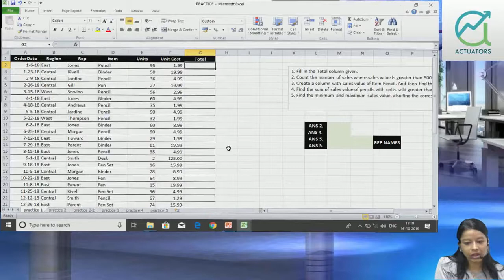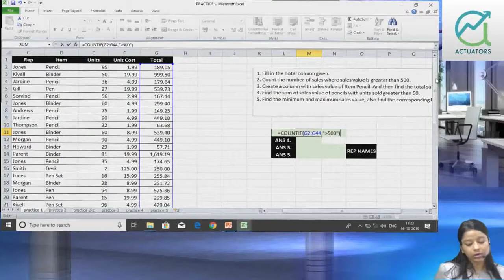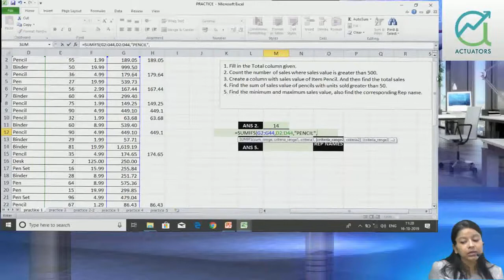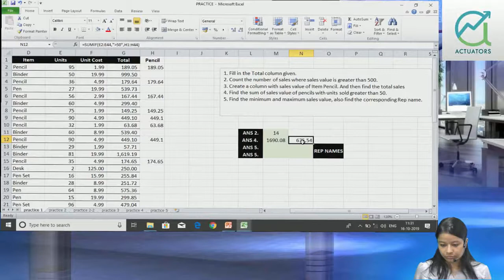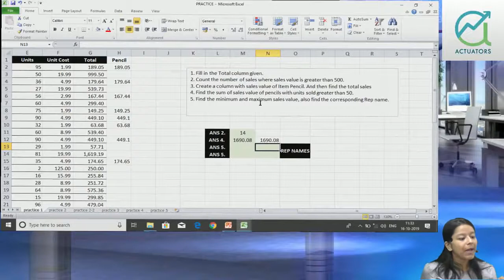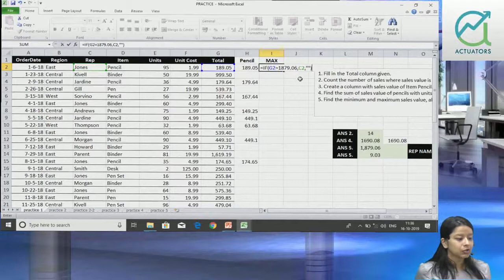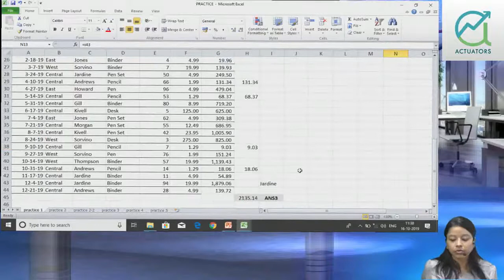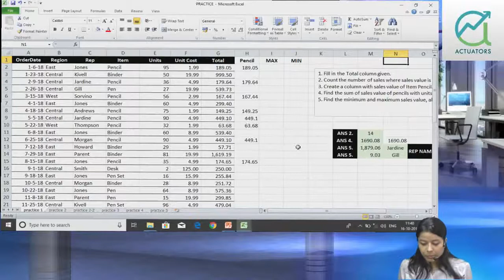Excel Basic | Practise Sheet 1 | Shivangee Agarwal